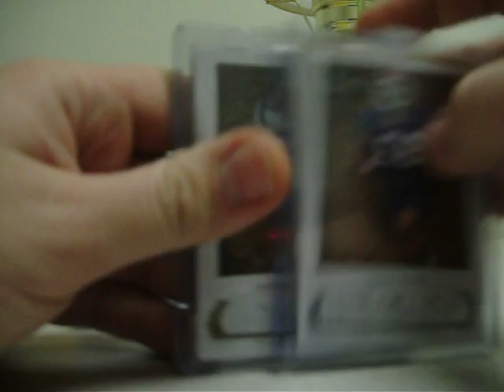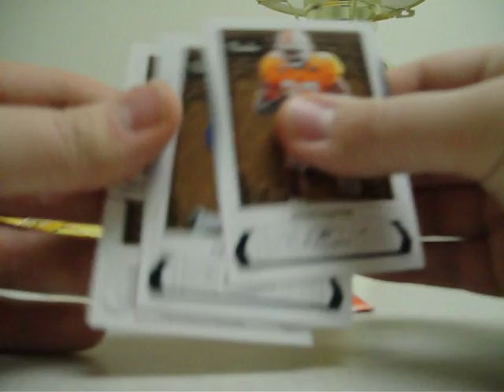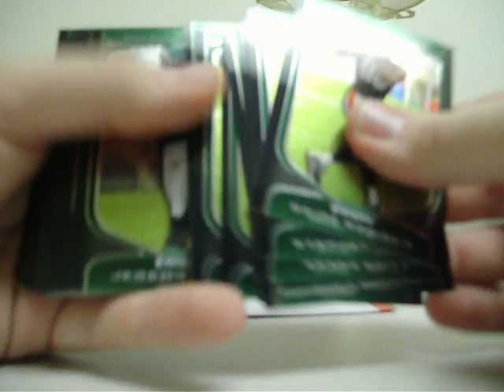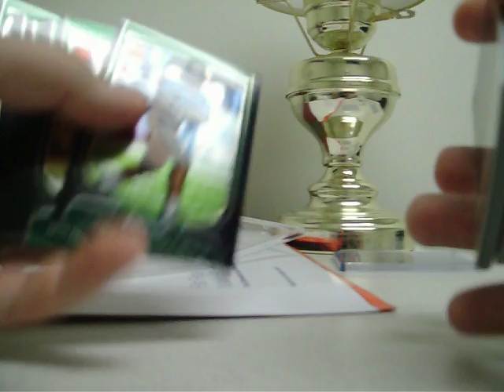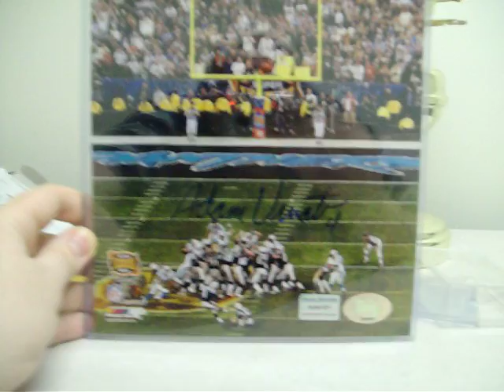Mailday (1600Stlouisrams, and ebay) Patriots PC Mojo!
Small mailday from today, but got a really sick autographed photo for the PC.  Check out this youtuber: